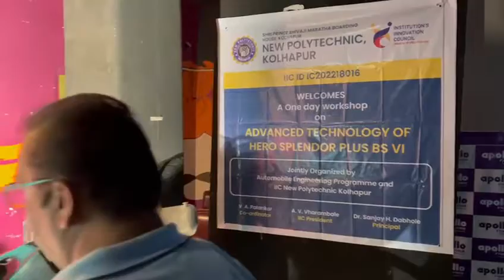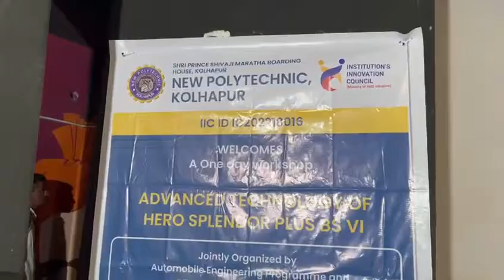दिनांक 20 सप्टेंबर 2022 रोजी हिरो स्प्लेंडर प्लस BS VI या गाडीचे ट्रेनिंग प्रा पाटणकर यांनी घेतले.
दिनांक 20 सप्टेंबर 2022 रोजी न्यू पॉलिटेक्निक ऑटोमोबाईल विभाग आणि कोल्हापूर जिल्हा टू व्हीलर मेकनिक्स असोसिएशन च्या वतीने हिरो स्प्लेंडर प्लस BS VI या गाडीचे live ट्रेनिंग प्रा वैभव पाटणकर यांनी घेतले. सदरच्या कार्यक्रमात कोल्हापूर जिल्हा सह बेळगाव, सांगली तसेच कोकण भागातून जवळपास 500 हुन अधिक मॅकेनिक उपस्थित होते.